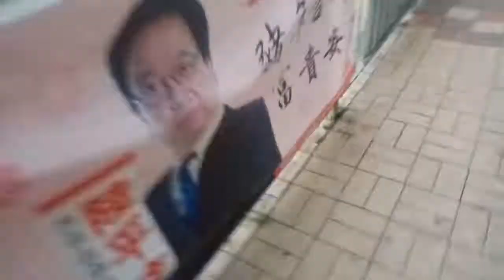CTB 889 KR8155@CTB駛離將軍澳站總站